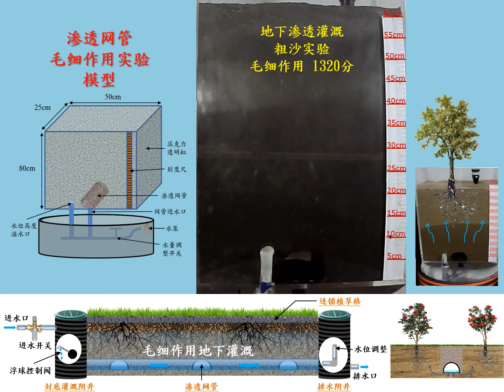AMPS 渗透网管毛细实验 建筑砂